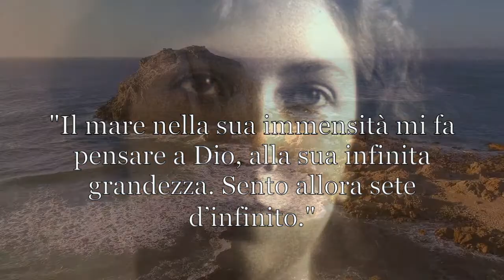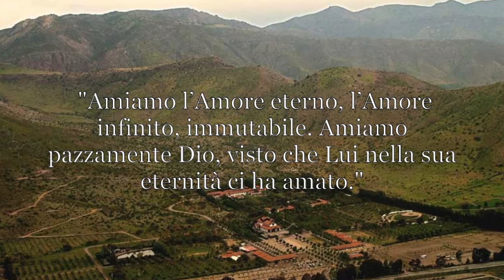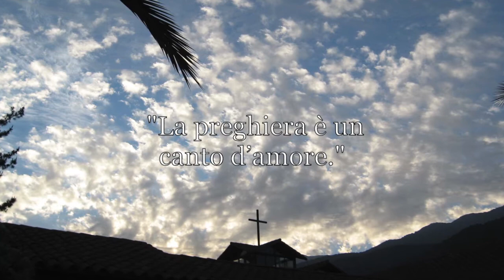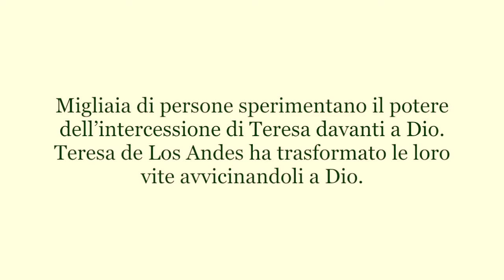Teresa de Los Andes it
Teresa de Los Andes muore il 12 aprile 1920 a solo 19 anni. Il 12 aprile 2020 abbiamo celebrato il primo centenario della sua morte. In questo tempo di sofferenza e isolamento che stiamo vivendo a causa del Covid19, lei ci dice che “l’amore è più forte”, che solo in Dio il nostro cuore trova riposo. La vita trionfa sempre! È Cristo in noi, speranza della gloria (cfr. Col 1,27)